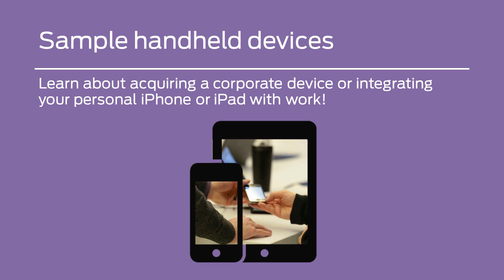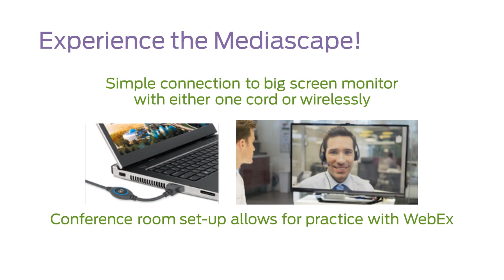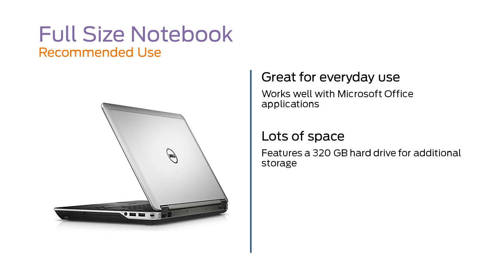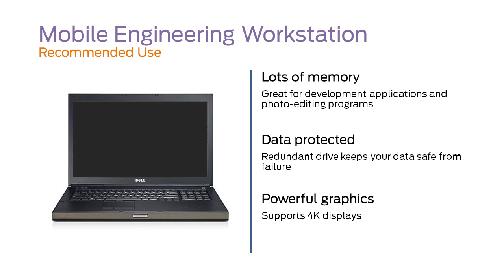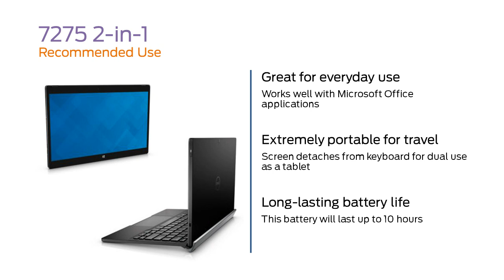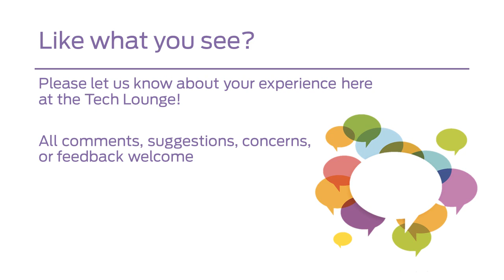Tech Lounge Video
Tech Lounge Information Video